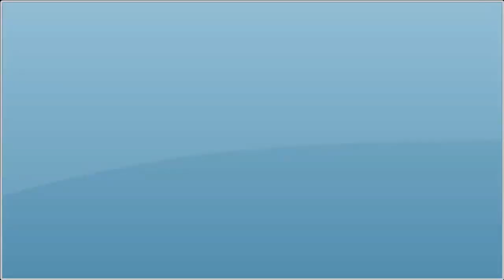Poland awards contract for 288 Chunmoo multiple-rocket launchers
This video was made with :
- CAMTASIA STUDIO
- Adobe premiere pro
- Photoshop CS3